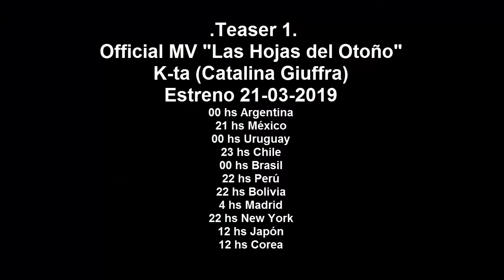MV Teaser "Las Hojas del Otoño" K-ta ♫♪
Teaser del Videoclip Official, se estrena el 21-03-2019
Por favor acompañen mi Debut como cantautora solista.
Digan: - Fighting Unnie! ♥

¡Éxitos Miles! ♥